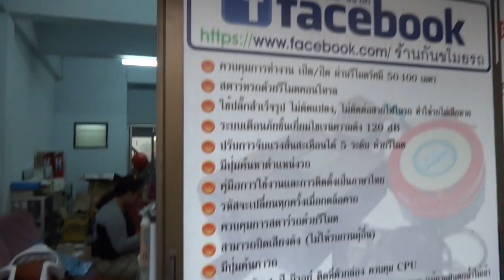กันขโมยรถเวฟ110 GM SHOP 16/4/58 085-8686711